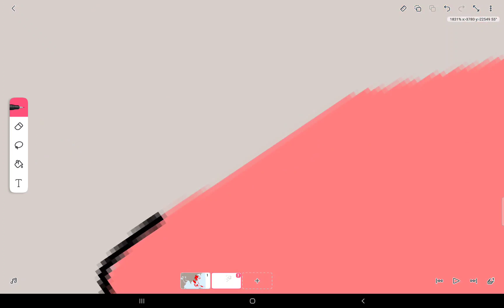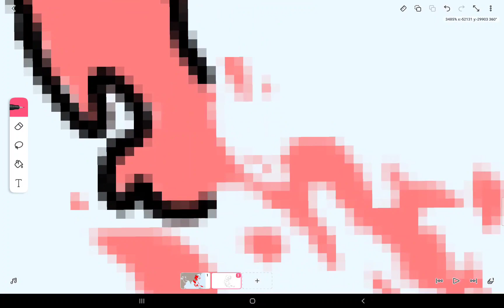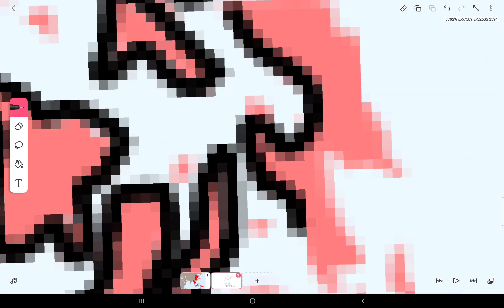Japan Empire -Map Flag-